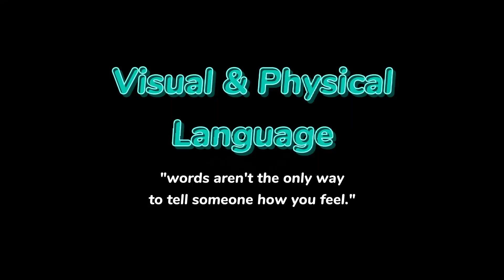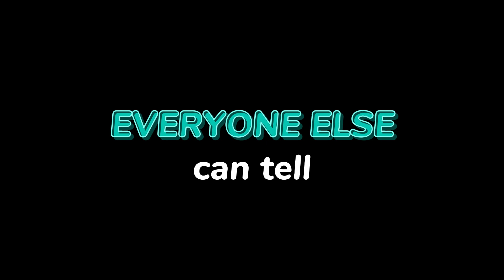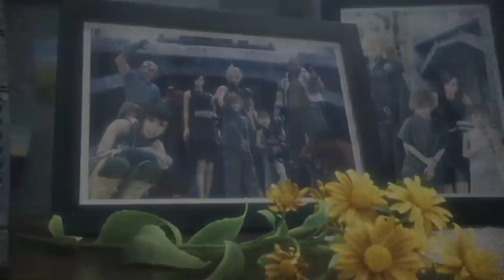CLOTI and why I love them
There are thousands of reasons why I love these two together but I possibly can't put them all in one video so here are just some of the reasons why I am for CloTi. 🥰

Videos: FF7 Original, FF7 Advent Children, FF7 Remake (credits to SassyUnicorn7 for the clips)